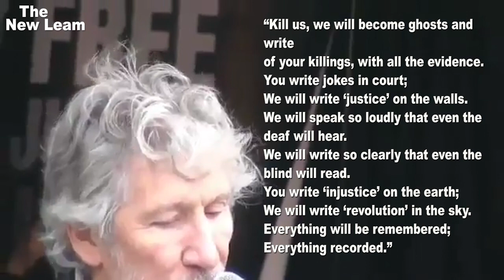Pink Floyd's Roger Water recites Aamir Aziz's poem ' Sab Yaad Rakha Jayega'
The legendary rock musician read out a translated verse from the poem 'Sab Yaad Rakha Jayega' at an event demanding the release of Wikileaks founder Julian Assange